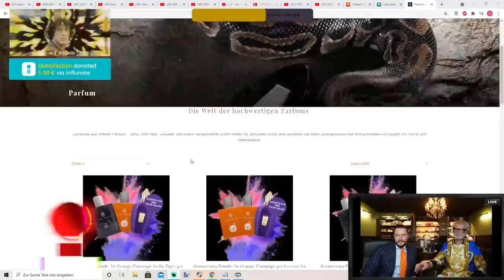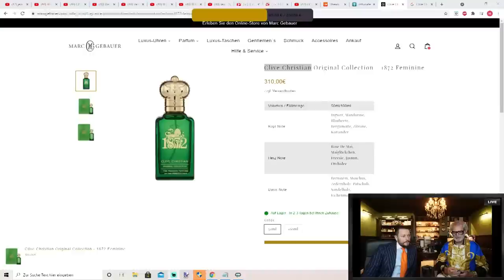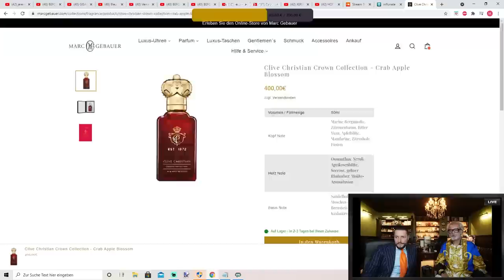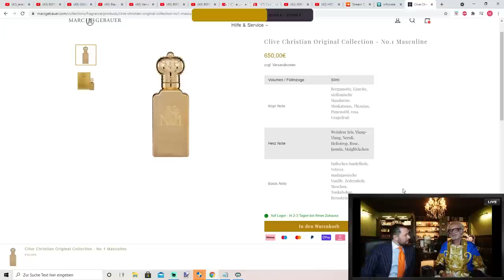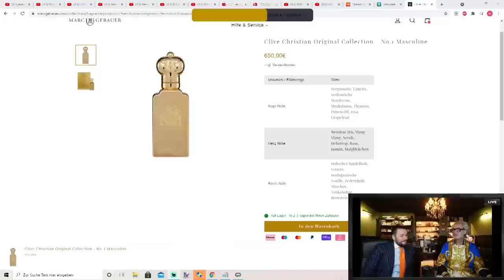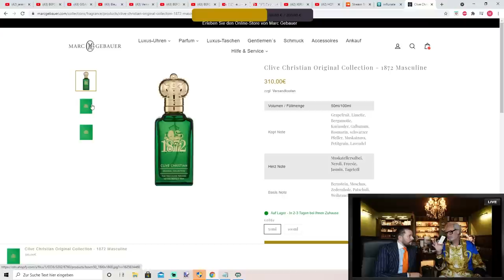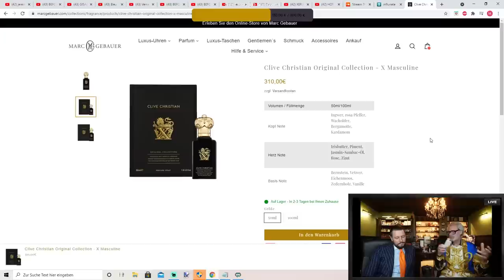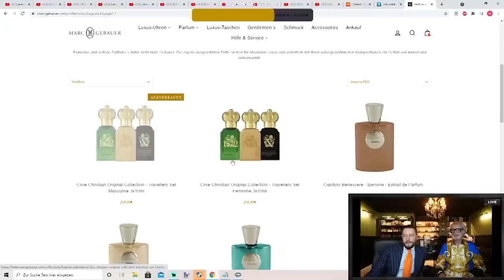Clive Christian: Das TEUERSTE PARFUM 😲 Die gesamte Kollektion 🔥